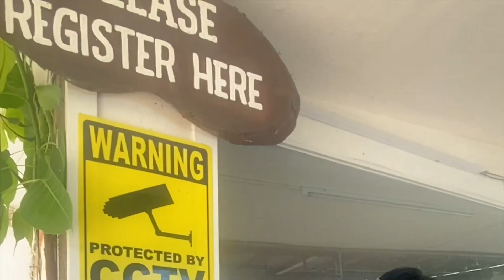Manuel Uy Beach Resort | Camping Beach Vlog Wigo | Gala Family | Budget, Rates, Tips, etc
Manuel Uy Beach Resort Beach Vlog, service is our Toyota Wigo | Gala Family | Budget, Rates, Tips, etc